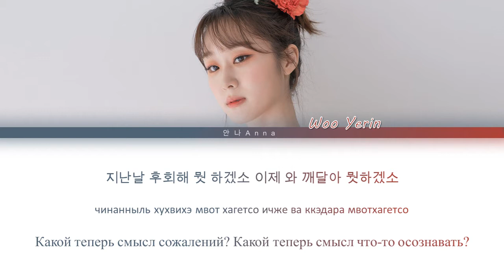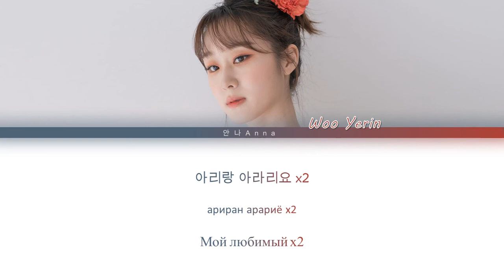Woo Yerin 'Lonely Flower' Color Coded Lyrics han/cyr/rus (우예린 해어화 (解語花) 가사)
Артист: Woo Yerin
Лэйбл: Stone Music Entertainment
Альбом: Lonely Flower
Дата релиза: 12.05.21